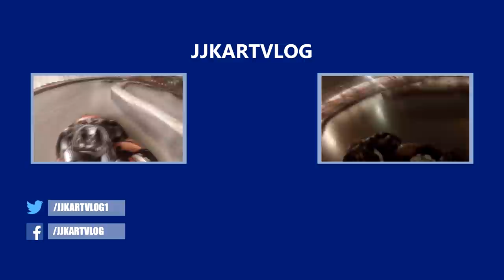Cromer Karttrak - We got a mic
Waasssssuppp! So we finally got a little mic for the GoPro! So now we can start making regular uploads as its easier to edit these sort of videos. Unfortunately Josh didn't speak into the mic loud enough so its just Justin speaking, its all trial and error. So we hope you enjoy the video!